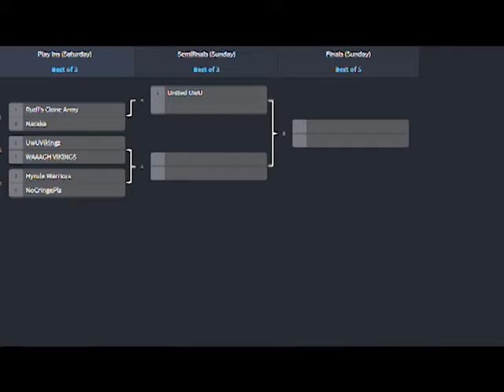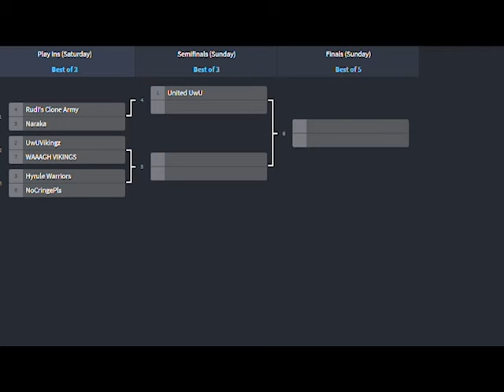The draw for the bonkers brawl!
Tune in to the bonkers brawl during our 48 hour stream this weekend! (8-10 of october)

We are a group of casual players based in Norway and Sweden getting together for some earth shattering fun. Sometimes we also stab each other in the back :)

Meet The Stream Team Was Taken: Lokaso, Littlebird, Nurseiplier, Coolingen, Dad76, Dihy, Sowfire + our lovely guests!

If you want to support us you can give us a donation, in exchange, we will give you our most heart-filled appreciation and hopefully we can make the stream and videos ever so slightly better.